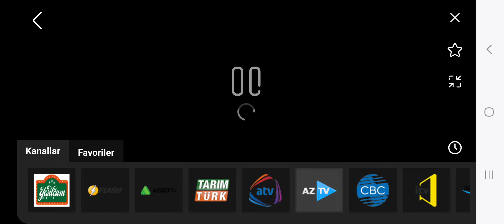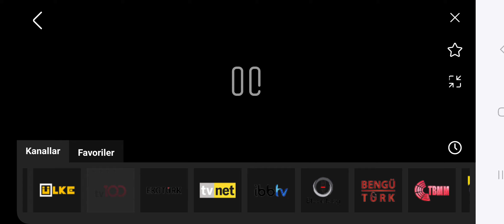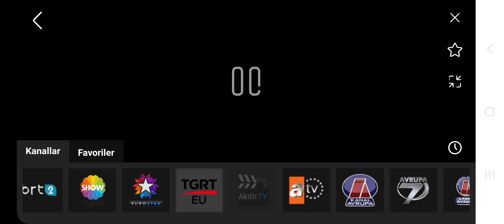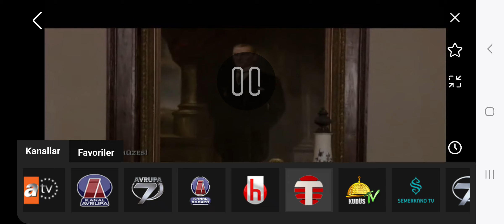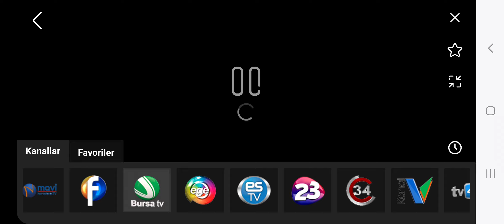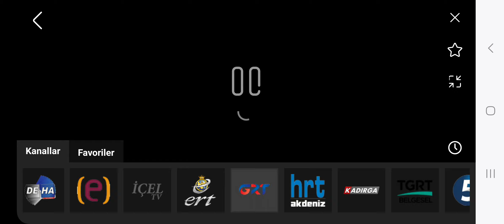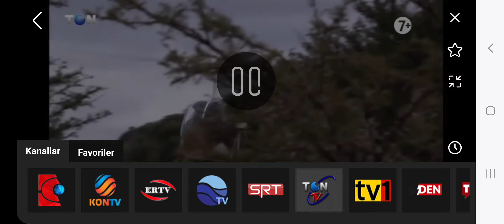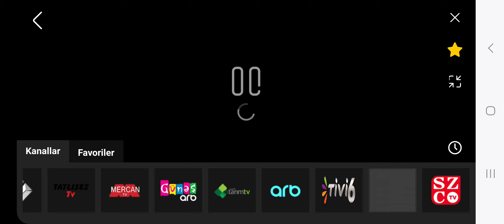Android TV Zapping Ler 2024